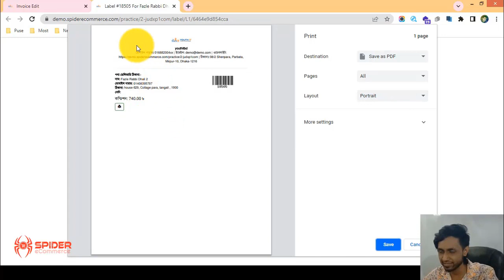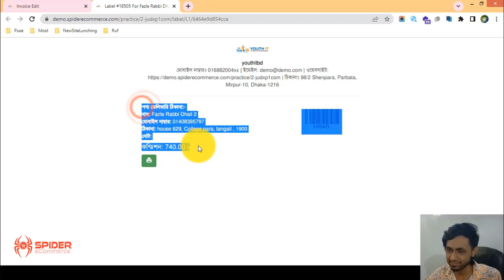8-লেবেল প্রিন্ট করা শিখুন আপনার ই-কমার্স ওয়েবসাইটের - eCommerce website bangla tutorial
8-লেবেল প্রিন্ট করা শিখুন আপনার ই-কমার্স ওয়েবসাইটের - eCommerce website bangla tutorial | Spider eCommerce website

8-Order Label Print of Your eCommerce Website - bsite - eCommerce website bangla tutorial | Order Management of Spider eCommerce Website

In this video, we're excited to guide you through the process of printing order labels on your eCommerce website, powered by the advanced Order Management system of Spider eCommerce.

📦 **Bringing Efficiency to Shipment: Printing Order Labels**

Efficient shipment is the backbone of successful eCommerce, and Spider eCommerce ensures that this process is not only smooth but also streamlined through the ability to print detailed order labels.

🏷️ **Steps to Print Order Labels:**

1. **Accessing the Shipment Section:** In your Spider eCommerce dashboard, navigate to the Shipment or Order Fulfillment section, where order labels are managed.
2. **Selecting the Orders:** Identify the orders for which you need to generate labels. You can select multiple orders at once or work on a single order basis.
3. **Generating the Labels:** Click on the option to generate labels for the selected orders. The system will compile the necessary information, including customer details and shipping address.
4. **Review and Adjust:** Before printing, review the generated labels for accuracy. You can make any necessary adjustments, such as resizing or repositioning elements.
5. **Printing the Labels:** With the labels prepared, set up your printer settings to ensure clean and professional label printouts.
6. **Label Placement:** Once printed, attach the labels to the respective packages, ensuring they are visible and scannable for shipping carriers.
7. **Streamlining Shipment:** Printed order labels enhance the efficiency of your shipping process, reducing the risk of errors and delays.

If you found this guide valuable, don't hesitate to give it a thumbs up, share it with fellow eCommerce enthusiasts, and subscribe to our channel for more insights into optimizing your eCommerce journey with Spider eCommerce.